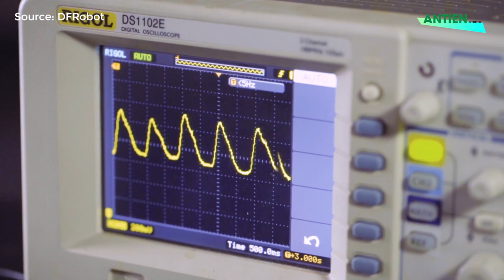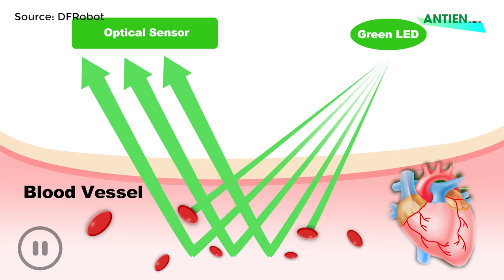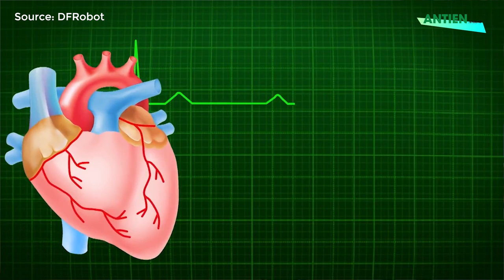Cảm biến đo nhịp tim là gì ??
Cảm biến nhịp tim trên Apple Watch hoạt động như thế nào và tại sao không hoạt động với hình xăm?

► Tư vấn sản phẩm : 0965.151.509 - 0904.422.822
Cơ sở 1 : Số 4/1 ngõ 55 Huỳnh Thúc Kháng - Đống Đa - Hà nội
Cơ sở 2 : 29 Khâm Thiên - Đống Đa - Hà nội.
Cơ sở 3: 799 Lê Hồng Phong, Phường 12, Quận 10, TP. Hồ Chí Minh.
Cơ sở 4: 135 Nguyễn Thái Sơn, Phường 4, Quận Gò Vấp, TP. Hồ Chí Minh.